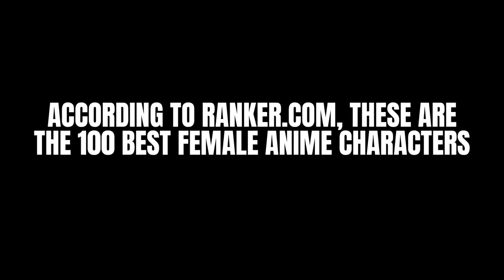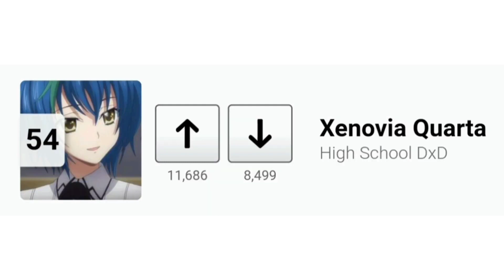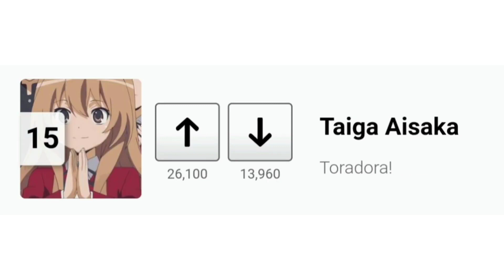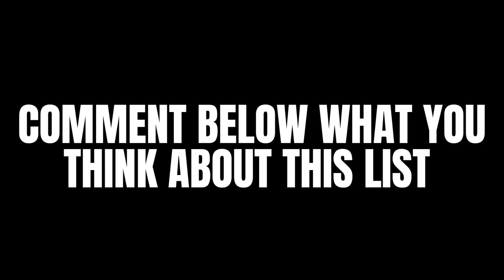100 BEST FEMALE ANIME CHARACTERS 1080p 30fps H264 128kbit AAC